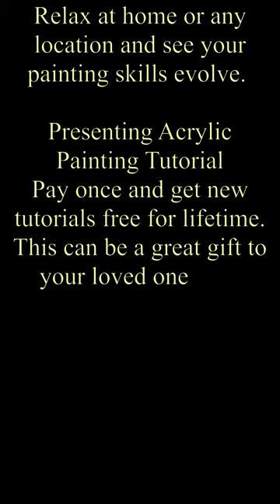Rooster Hen acrylic painting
painting
acrylicpainting
paintingtutorial

Hen painting
acrylic painting
acrylic colour
acrylic painting on canvas
acrylic colours for canvas painting
acrylic painting for beginners
acrylic art
easy acrylic painting
acrylic painting for beginners on canvas
acrylics for beginners
acrylic paint colours
acrylic art for beginners
acrylic paint drawing
best acrylic colour
colorful acrylic painting
easy acrylic painting for beginners
easy canvas painting for beginners

Painting
acrylic painting
canvas painting
painting
acrylic painting techniques
acrylic
acrylics
how to painting
acrylic paint
painting tutorial
acrylic painting ideas
easy painting